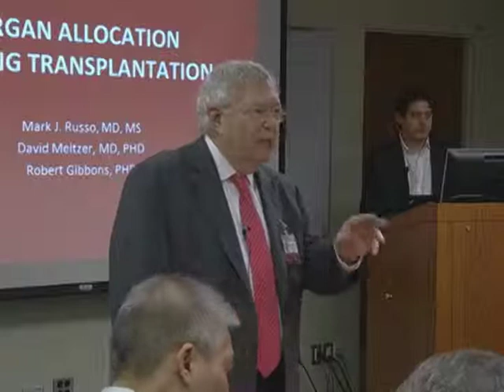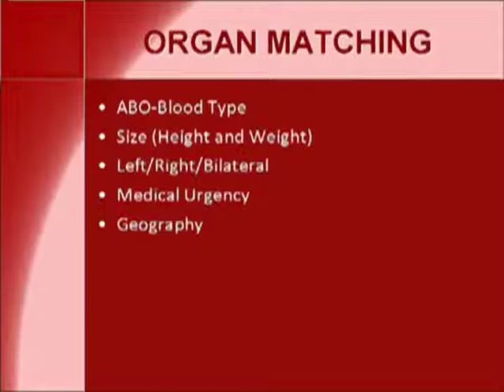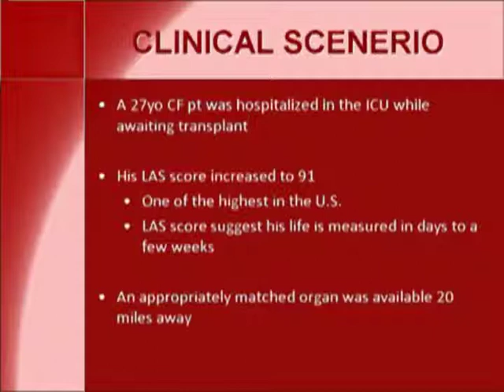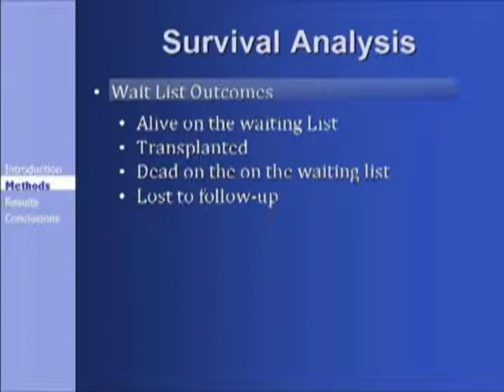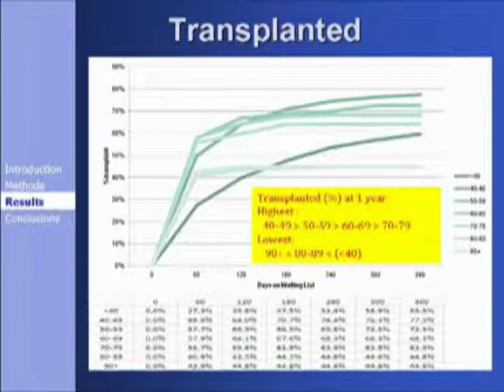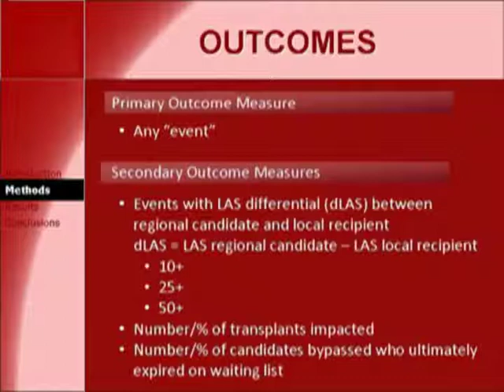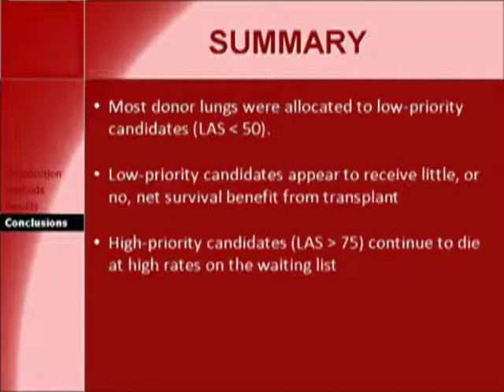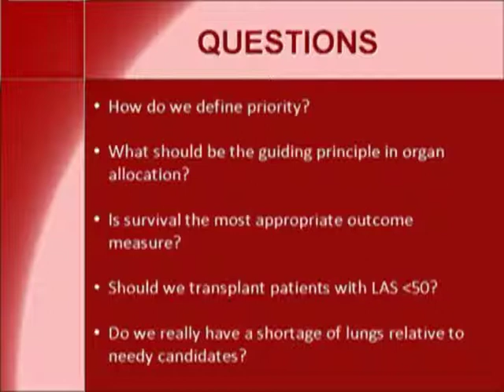Mark Russo - A New Allocation Model for Lung Transplantation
A New Allocation Model for Lung Transplantation
Mark Russo, MD, MSc, Northwestern University

This lecture is part of an ongoing seminar series on Ethical Issues in Organ Transplantation.

The views of Dr. Russo are not necessarily those of the MacLean Center.